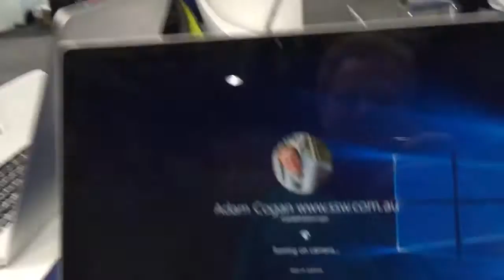Microsoft Surface Book Bug - Turning on Camera for Windows Hello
Windows hello not always working